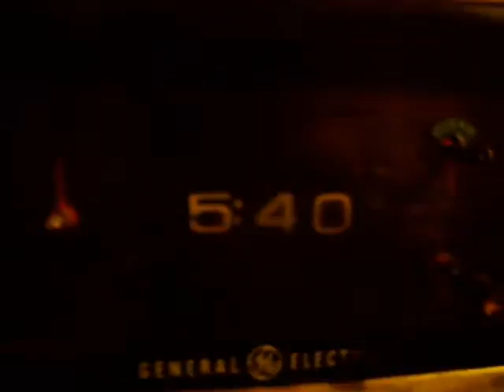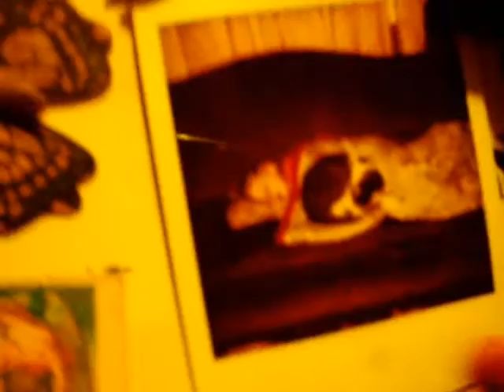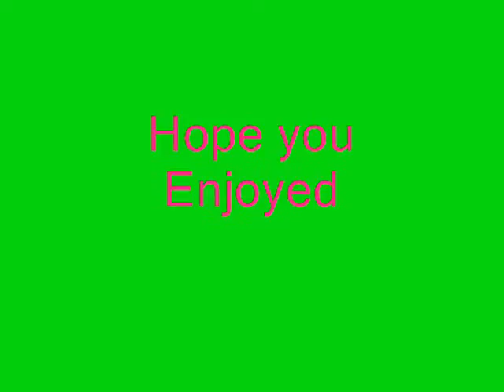Sams Tour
Same as video opening.